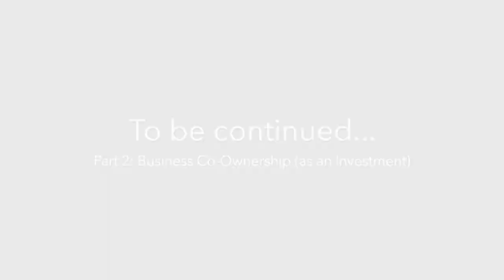Usapang Business Co-Ownership Part 1 (Traditional Partnership)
In this video, Fitz and Marion discuss business co-ownership in the context of being in a traditional business partnership with family and friends. This is Part 1 of a series.